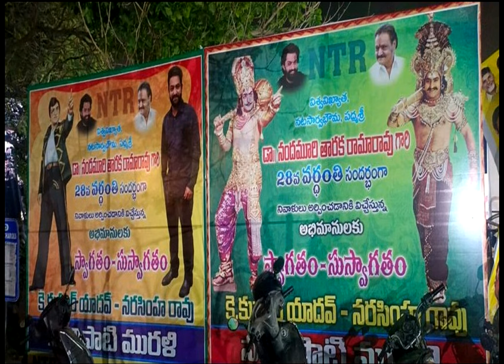ఎన్టీఆర్ వర్ధంతి కి వెళ్ళిన జూ.ఎన్టీఆర్ కి పెద్ద షాక్ హటాత్తుగా అక్కడ ఏమైందో తెలుసా